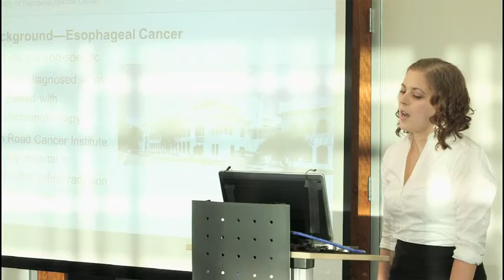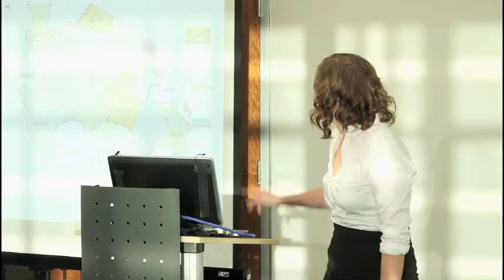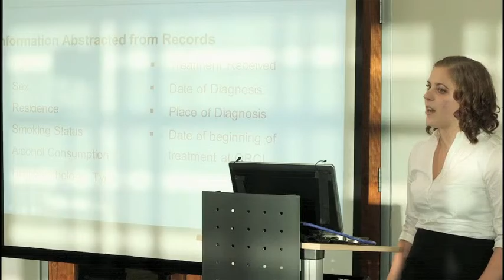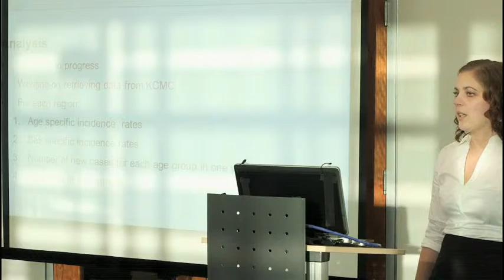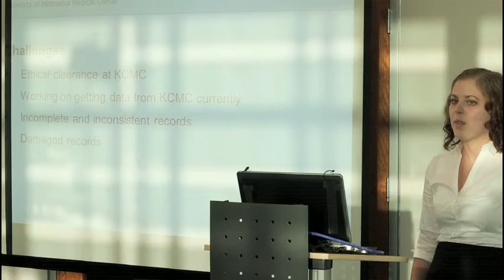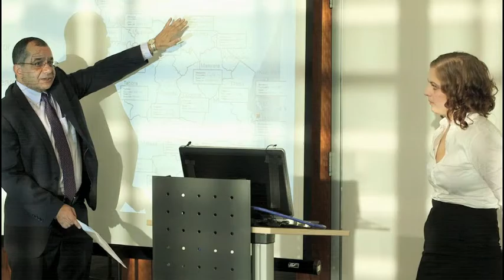2014 UNMC COPH CEESP Jamie Gabel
2014 UNMC COPH CEESP Jamie Gabel